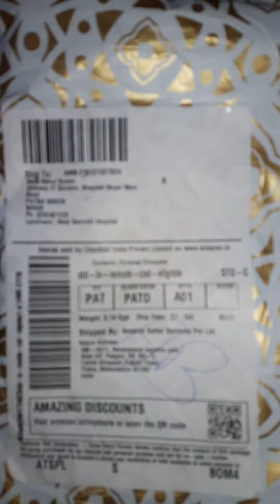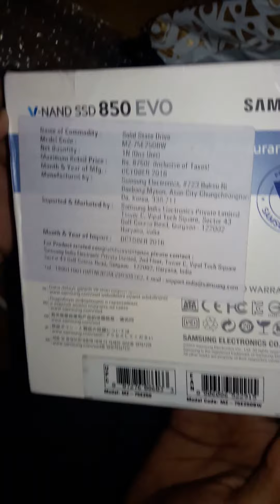Samsung SSD 850 EVO 250 GB Unboxing amazon package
not satisfied by amazon Packaging.